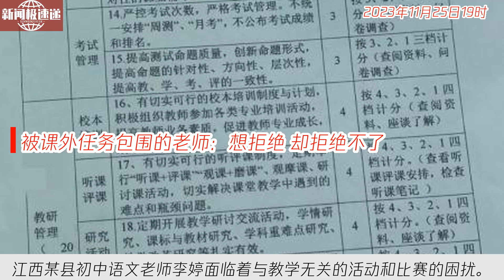中国新闻11月25日19时：被课外任务包围的老师：想拒绝 却拒绝不了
江西某县初中语文老师李婷面临着与教学无关的活动和比赛的困扰。她参加活动、调课，却发现这些副线任务并没有对主线任务即教学产生帮助。李婷试图拒绝，但却没人理会。这个困境不仅仅是李婷一个人的问题，还有其他许多教师同样面临。压力和工作效率成为他们的共同困扰。这种情况令人担忧，也需要我们对教师工作环境进行关注和改善，让他们能够专注于主线任务——教学。